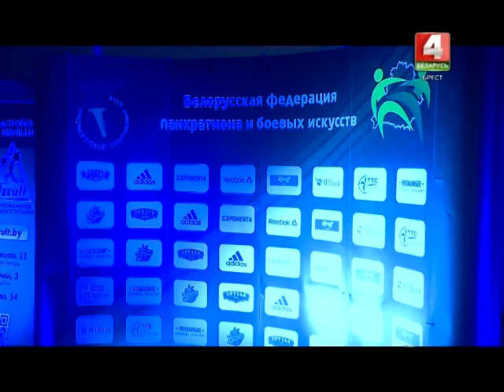Спорт-life 02-03-18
В новом выпуске программы "Спорт-лайф" мы побываем на Первом Чемпионате Республики Беларусь по смешанным единоборствам среди любителей, узнаем, как проходит детская гандбольная лига "ZUBR CUP" и посмотрим на легендарную победу БГК имени Мешкова над ПСЖ. Живите спортом!